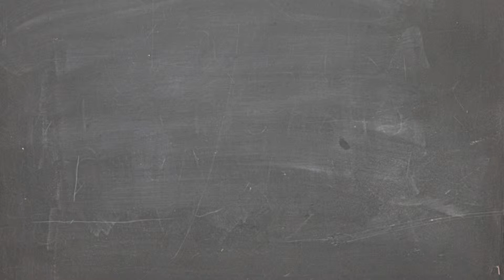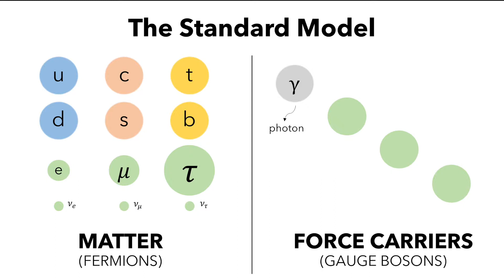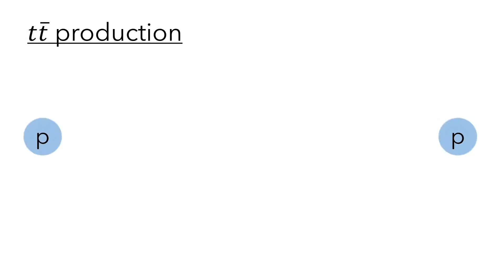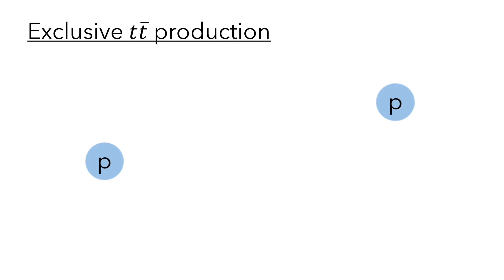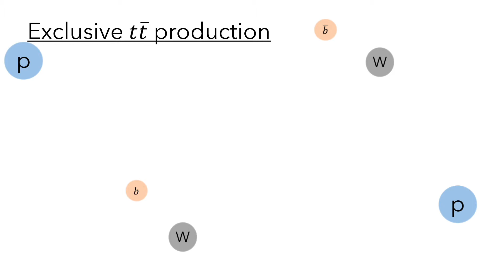proMEFT: "Search for exclusive top quark pair production at the LHC" - Beatriz Ribeiro Lopes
Projeto MEFT: "Search for exclusive top quark pair production at the LHC" - Beatriz Ribeiro Lopes

Instituto Superior Técnico - Técnico, Universidade de Lisboa
Departamento de Física
Engenharia Física Tecnológica - MEFT
Lisboa, Portugal

Orientadores: Prof. João Manuel Coelho dos Santos Varela

Co-orientador: Prof. Michele Gallinaro